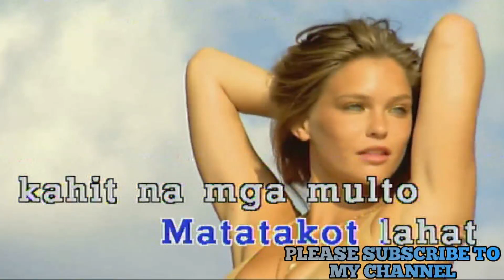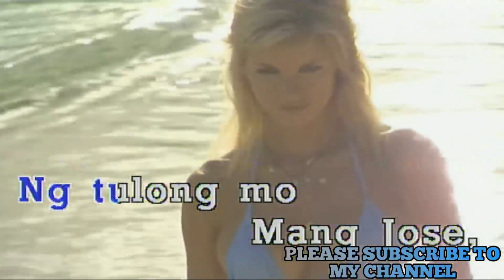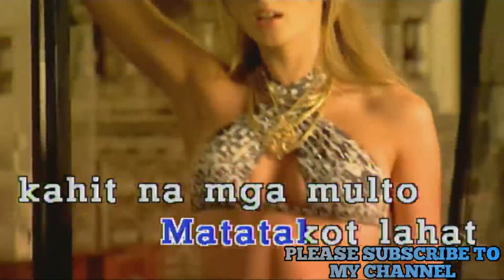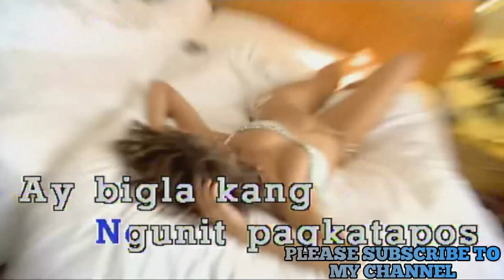Mang jose - Parokya ni edgar